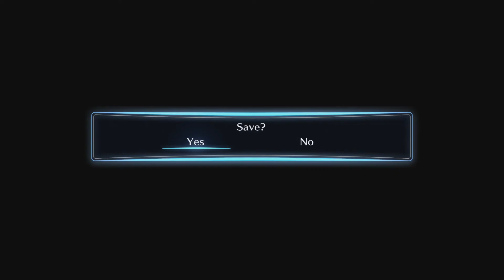Digimon Cyber Sleuth Episode 11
Sounds courtesy of Freesound.org